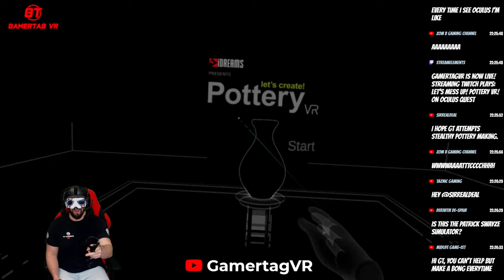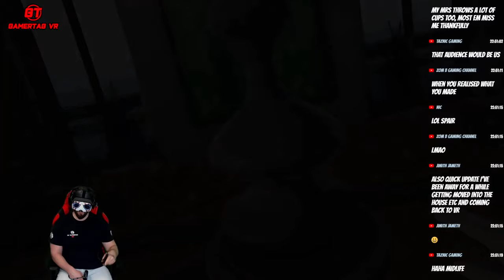Let's Mess Up Some Pottery VR on Oculus Quest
Welcome to Gamertag VR! My names GT and you may of found the very best virtual reality gaming channel on youtube! Today we are checking out Let's Create! Pottery VR on Oculus Quest. Check out the social links below and join our fantastic community on discord that is open to everyone and every headset. All my virtual reality gaming & livestream products affilate links are below (THANK YOU!) 🤯👇

Virtual Reality GEAR!
Oculus Rift S
Amazon UK
Amazon US

Amazon UK
Amazon US

Amazon UK
Amazon US

Amazon UK
Amazon US

Sony Playstation VR Move Controllers
Amazon UK
Amazon US

Amazon UK
Amazon US

PC Specs
Intel i9 9900K
Amazon UK
Amazon US

2x16gb DDR 3200 Corsair RAM
Amazon UK
Amazon US

Nvidia RTX Gigabyte 2070
Amazon UK
Amazon US

Amazon UK
Amazon US

Live Streaming GEAR
GT Omega PRO Fabric Racing Chair
Amazon UK
Amazon US

Logitech G29 Racing Wheel & Shifter
Amazon UK
Amazon US
Amazon UK
Amazon US

Logitech A50 Wireless Headphones/Mic
Amazon UK
Amazon US

Elgato HD60s
Amazon UK
Amazon US

HDMI 2-Way Splitter
Amazon US
Amazon UK

Logtiech C920
Amazon UK
Amazon US